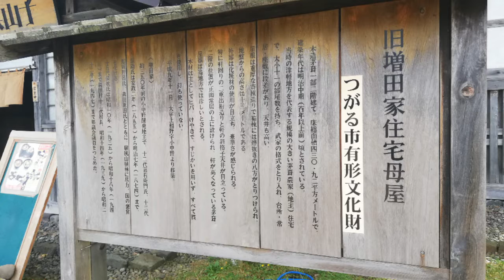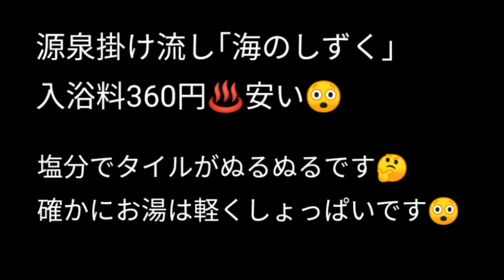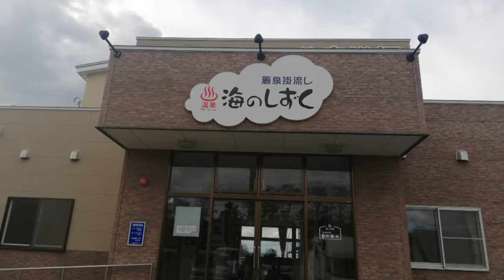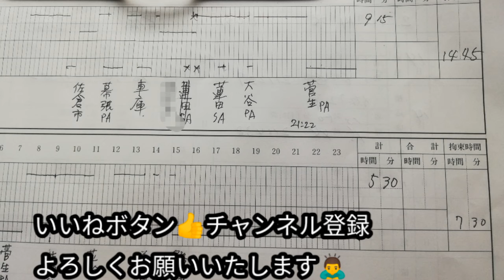【4トラ運転手 鰺ヶ沢町で♨️温泉(^.^)】 道の駅｢もりた｣で🍎りんご🍏のおみやげ。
【4トラ運転手　鰺ヶ沢町で♨️温泉(^.^)】
道の駅｢もりた｣で🍎りんご🍏のおみやげ。翌々運行の青森県は時間に余裕があり温泉にも浸かることができました(^_^)v

Eat the world recipe　⬅️ロシア🇷🇺、日本🇯🇵、メキシコ🇲🇽、ハワイ🇺🇸の混血YouTuber　日本語字幕で見てね(^.^)